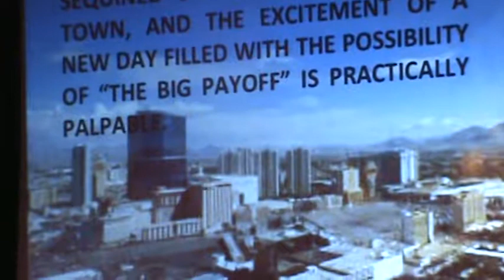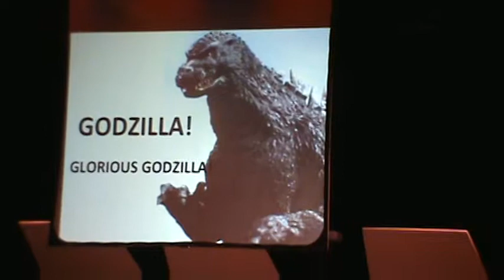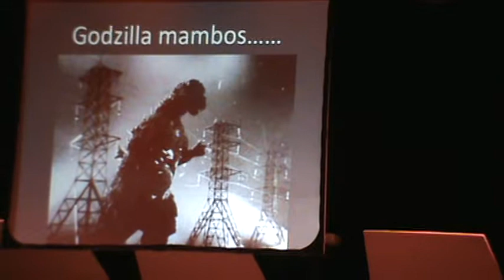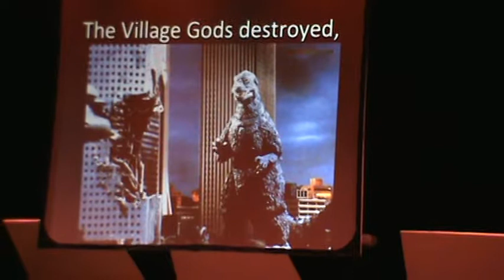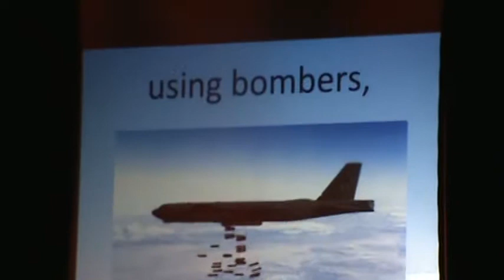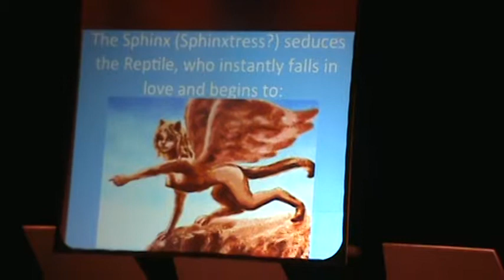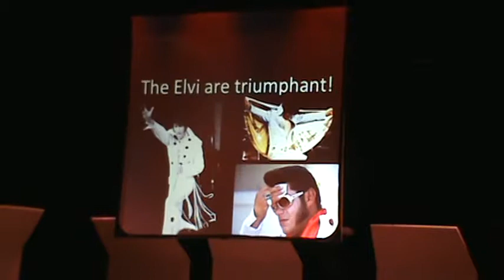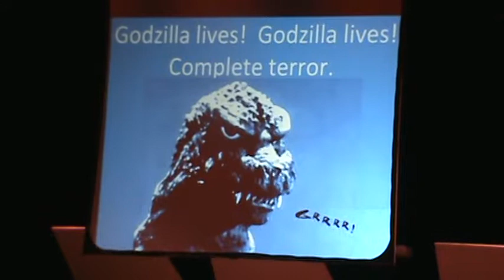Godzilla Eats Las Vegas - Eric Whitacre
Binghamton University Wind Symphony
Daniel Fabricius, conductor

On December 11, 2013 the Binghamton University Wind Symphony presented "Larger Than Life - Epic Fright" in the Chamber Hall at the BU Anderson Center.

Persius, A Hero's Quest in the Heavens - Satoshi Yagisawa
Khan - Julie Giroux
Epinicion - John Paulson
Raging Machines - Brian Balmages

Xerxes - John Mackey
Encore: Sleigh Ride - Leroy Anderson